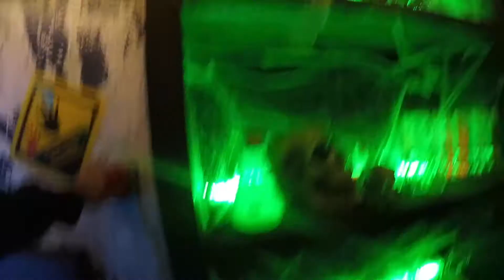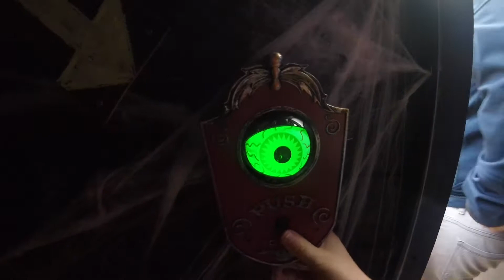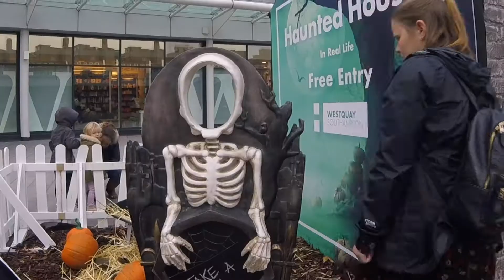HAUNTED HOUSE｜Whats Inside?｜SPOOKY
Gracie and Darcy enter a Haunted House! What spooky surprises will they find inside?

☆ Welcome to SuperTrouperz! Our Channel is based around our family of four Harry, Nicola, Gracie and Darcy. Featuring challenges, adventures, games, fun days out and much more. Our main aim is to have fun and enjoy life and we want to bring you along for the ride.

Happy watching from the SuperTrouperz! ☆